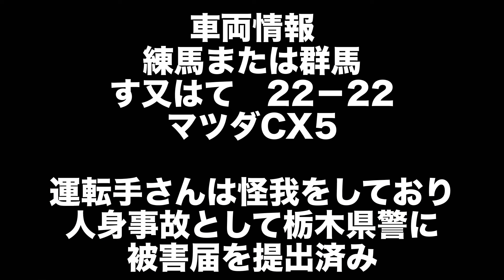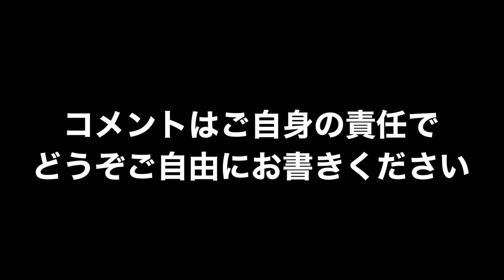逆走車に出会したら道を塞いで110番しましょう即逮捕です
危険運転、煽り運転、交通事故映像、これは危ないよね〜っていう映像、その他面白い映像、迷惑行為の映像、動物の癒し映像など提供していただける方を募集しております
Twitter は　@DdrivinginJapan
またはLINEでも可

危険運転煽り運転事故撲滅委員会フリーランス軽貨物ドライバーの車窓から

どうも危険運転煽り運転事故撲滅委員会です

動画は許可を得て掲載しています

LINE ID jikozero